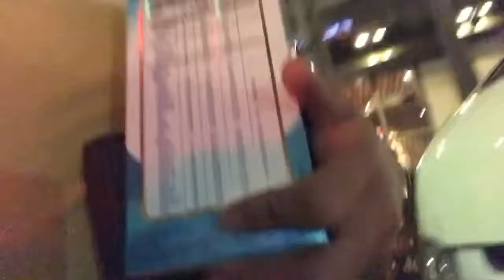Natikman mo na ba to? Aku kagabi lang.